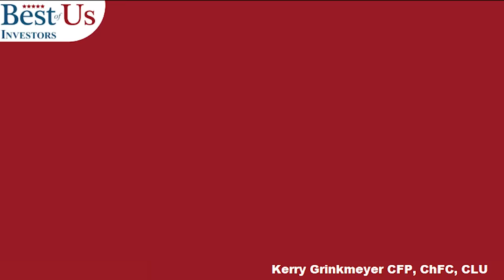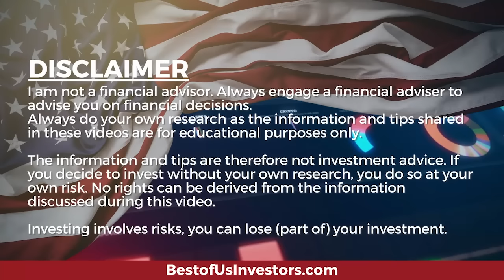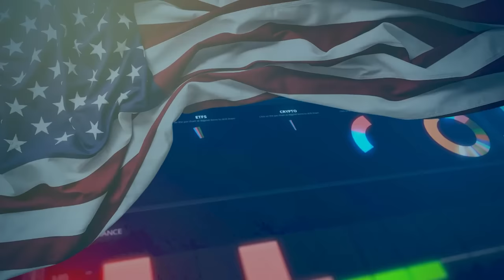Stock Technical Analysis Is Signaling SELL NOW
1.  The Code Breaker, Jennifer Doudna, Gene Editing, and the Future of the Human Race by Walter Isaacson.
2.  The Future is Faster Than You Think By Peter Diamandis and Steven Kotler
3.  The Coming Wave
4. The Genesis Machine

Protect Your Computer Data:
👨‍🏫 Kerry's Books:
1. The Power of a Tribe
2. FIND HAPPINESS BY DISCOVERING Who YOU ARE AND Why YOU ARE YOU by Kerry Grinkmeyer
3. Tall Grass - My Journey to Discover Myself